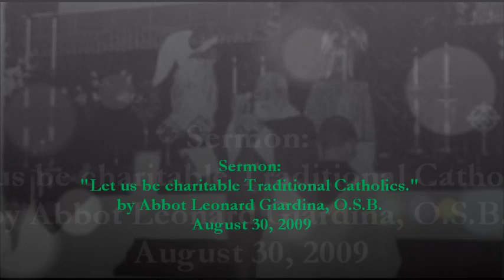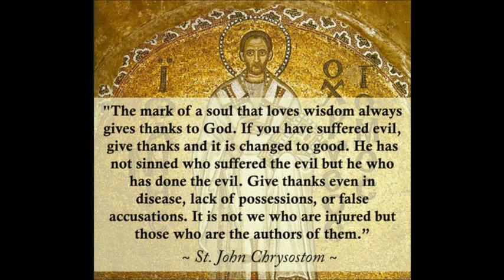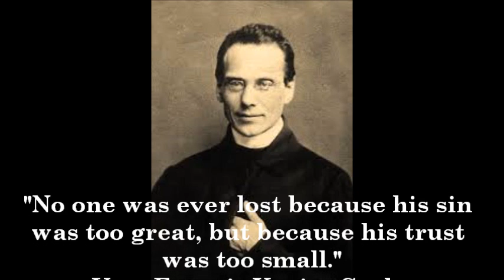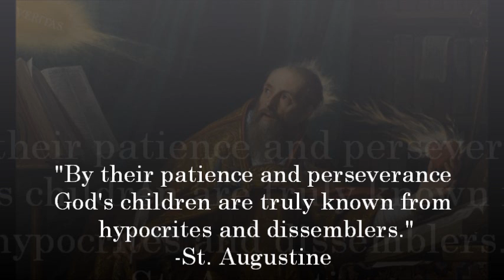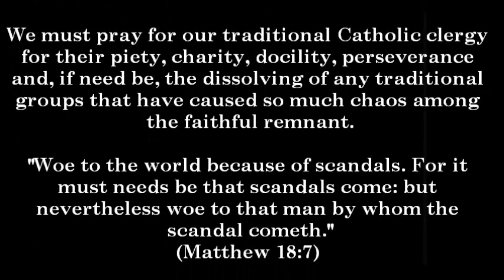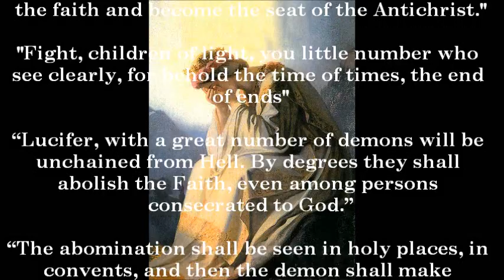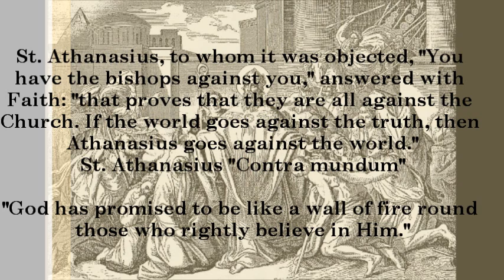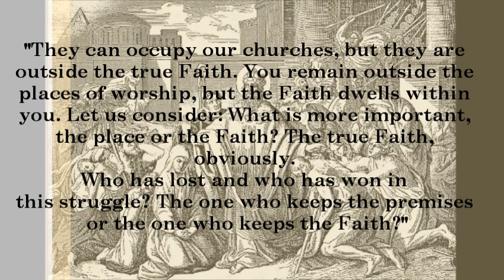Sermon: "Let us be charitable traditional Roman Catholics." by Abbot Leonard Giardina, O.S.B.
Abbot Leonard Giardina, O.S.B. was a Traditional Roman Catholic priest of the Benedictine Order. He operated and spiritually directed the faithful at Christ the King Monastery in Alabama until his death. He was known for his holy priesthood, his knowledge of the Catholic Faith, kindness and true charity that is so often overlooked by traditionalists.

The Right Reverend Abbot Leonard Giardina, O.S.B.
Born: November 8,1922
Professed: June 4, 1944
Ordained: May 26, 1949
Blessed as Abbot: July 13, 1994 (by Bishop Robert McKenna, O.P.)
Died: January 7, 2011